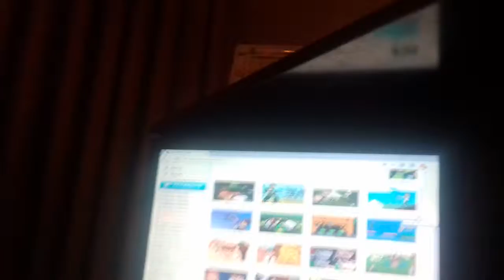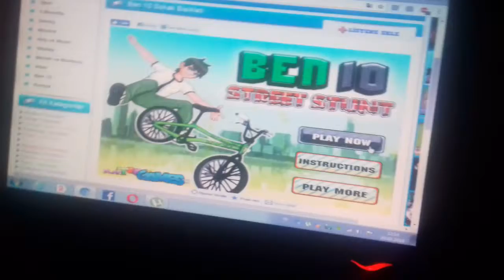Ben 10 sokak bisikleti